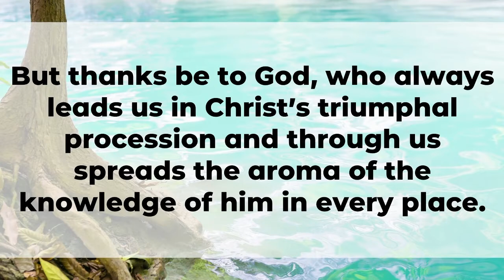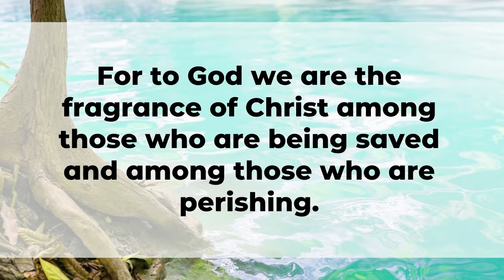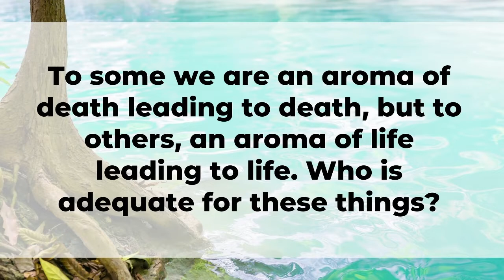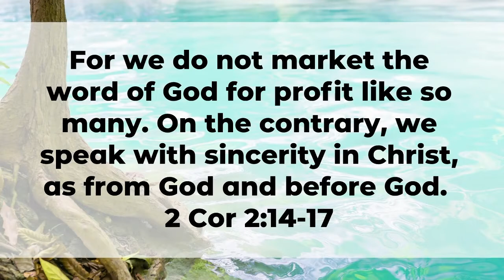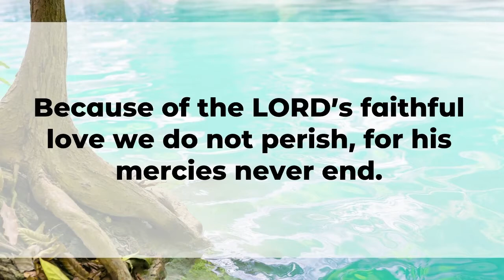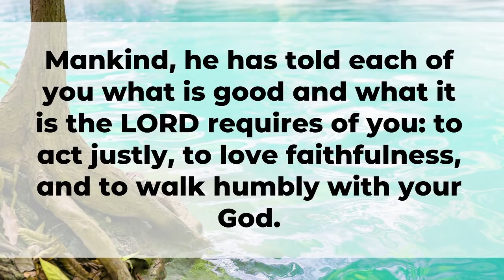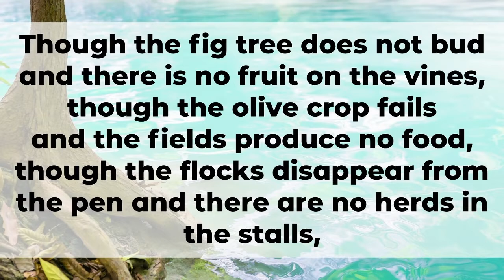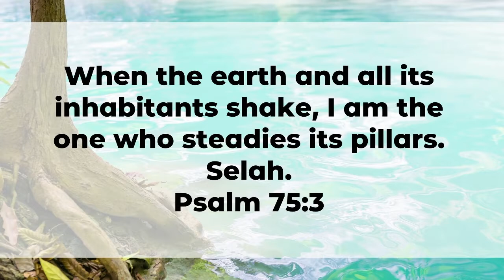Authentic Week 1: Authentic Aroma